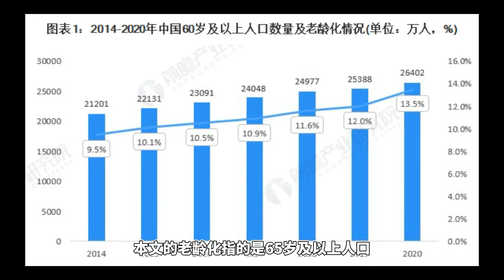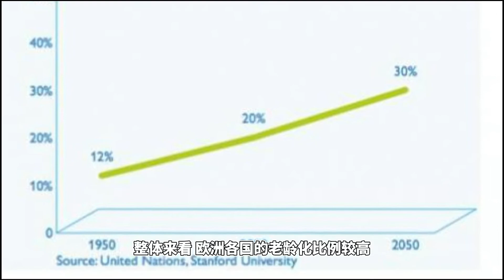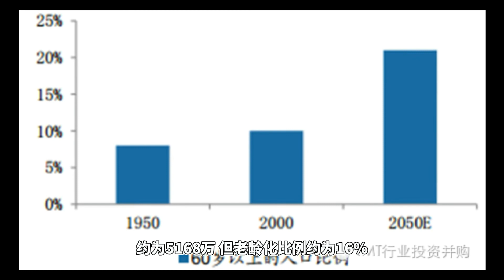老龄化比例：日本高达27%、美国16%、印度6%，那中国、越南的呢？